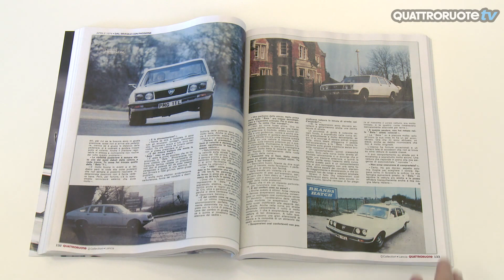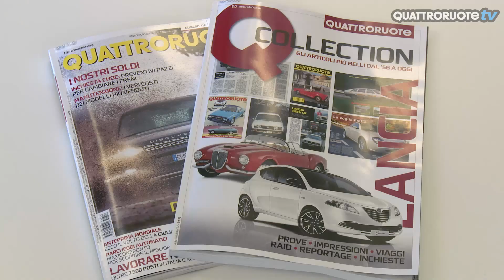Scopri Q Collection con Quattroruote di Maggio 2015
In edicola con Quattroruote di Maggio 2015 il volume Q Collection, che ripercorre la storia della Lancia attraverso i migliori articoli in 60 anni della nostra storia.